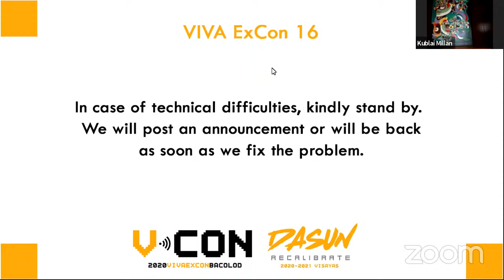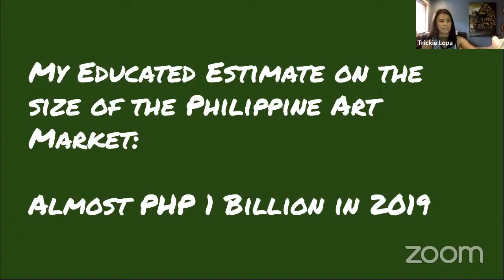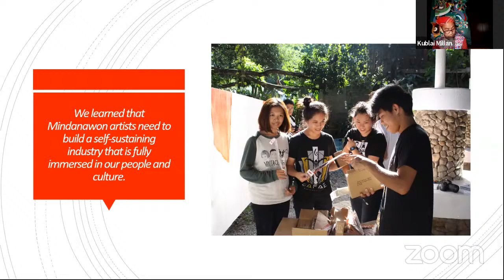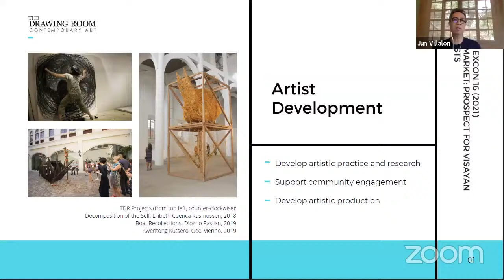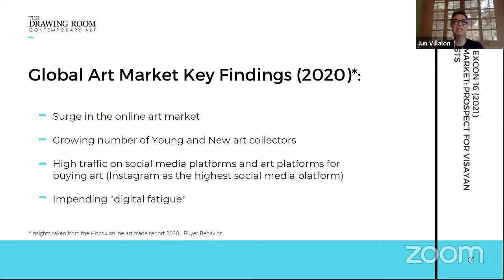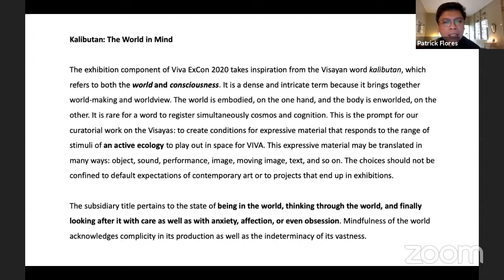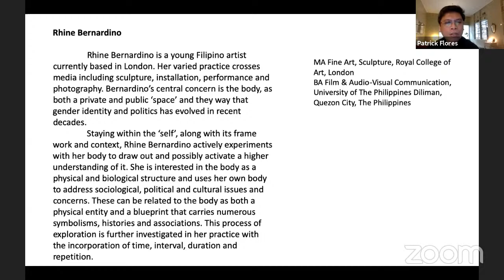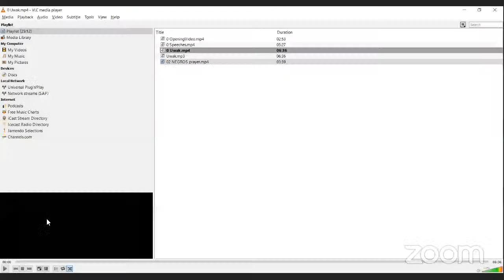Art Market: Prospect for Visayan Artists + Curators’ Node 1: Curators Converse